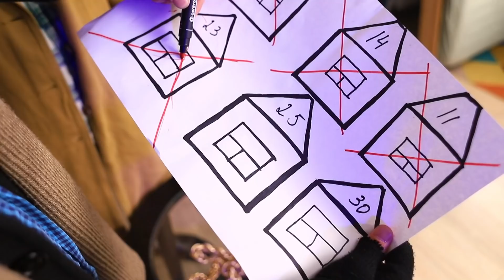Home Alone! Funny Self-Defense Hacks!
It's not safe to stay at home alone! And if this happened to you, then our life hacks for survival will help you!